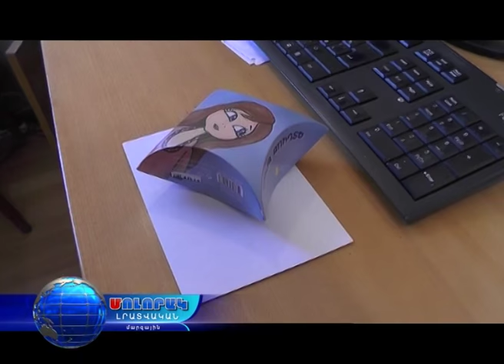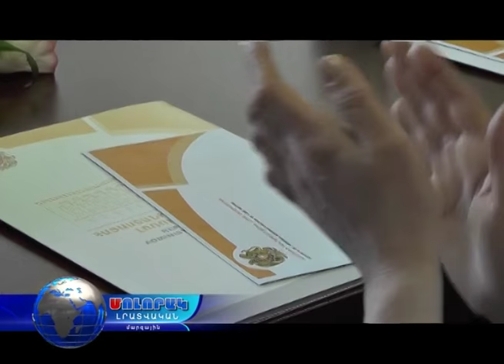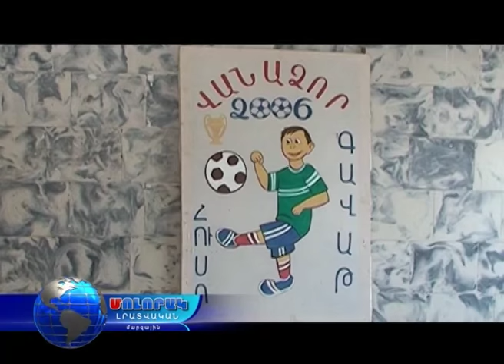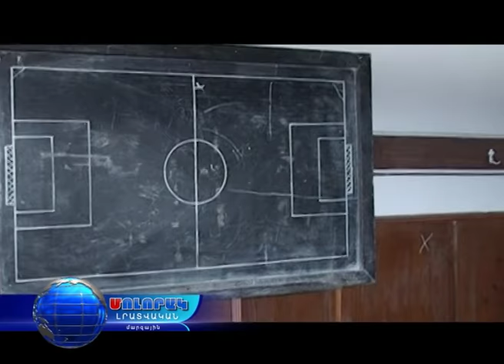Մոլորակ լրատվական գլխավոր թողարկում 07.03.17